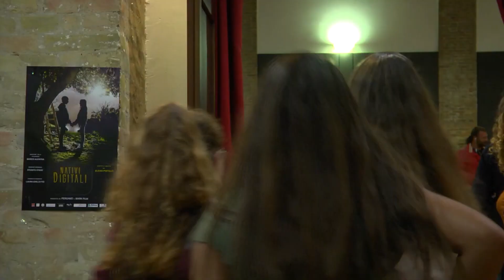VEDIPalermo - Responsabilità in Rete - 5 febbraio 2021 su EduVision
Responsabilità in Rete -
Cyberbullismo e rischi del web
venerdì 5 febbraio ore 11:00
 su
VediPalermo e EduVisiononline.net

Incontro in streaming con

- Dott.ssa Giovanna Marano -
assessora Politiche Giovanili,
Scuola, Lavoro, Salute

- Dott. Paolo Picchio
 - padre di Carolina

- Dott. Ivano Zoppi -
presidente Fondazione Carolina
- Dott. Luigi Lombardo -
presidente sindacato Polizia
- Studenti e docenti delle scuole
I.C.S. Marconi e I.C.S. Arenella
 di Palermo

VEDIPalermo è l'inizio del primo video social game palermitano, un progetto sperimentale di distribuzione partecipata e videomarketing  alternativo di EIDON videocomunicazione.
Una comunità prima di tutto, un gioco di informazione e formazione  utile alla comunità stessa.